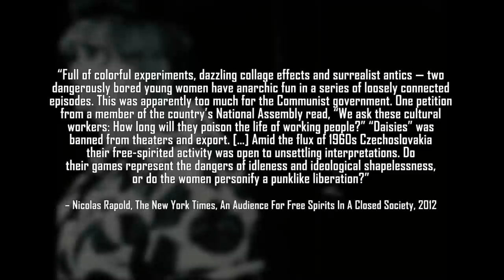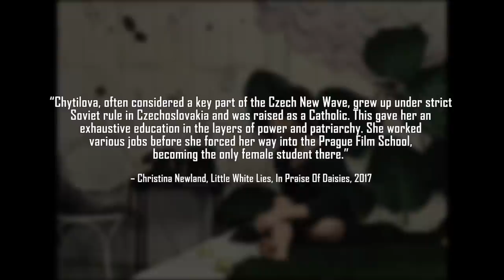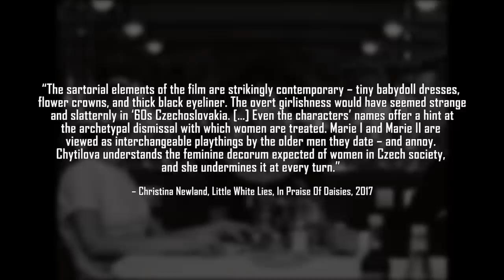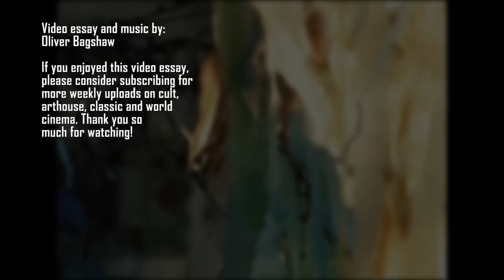Daisies (1966) - The Impact Of Feminist Rebellion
This week's video essay focuses on the cult classic of Feminist cinema and the Czech New Wave, Vera Chytilová's Daisies! Absurdist, surreal and confrontational, Daisies follows Marie I and Marie II through episodic chaos where they prank, tease and reject a patriarchal world. Chaotic from the very beginning, Daisies offers a sense of style and criticism that caused much controversy on its release. An experimental comedy gem that shouldn't be missed!